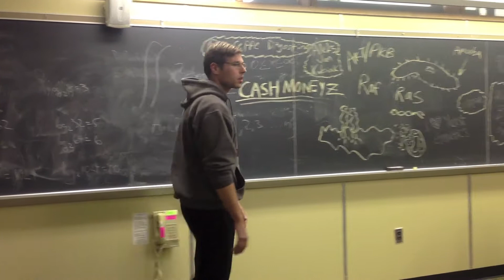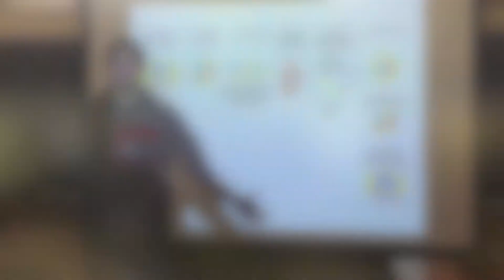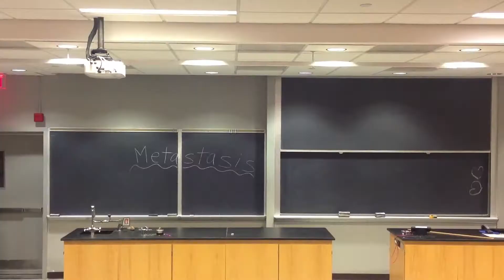Biology of Cancer Gangnam Style (Full version)